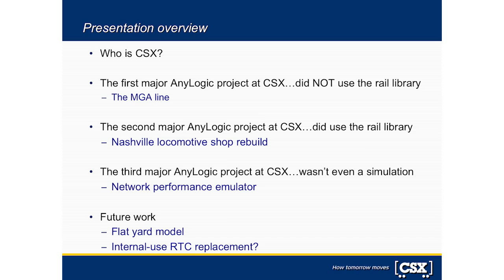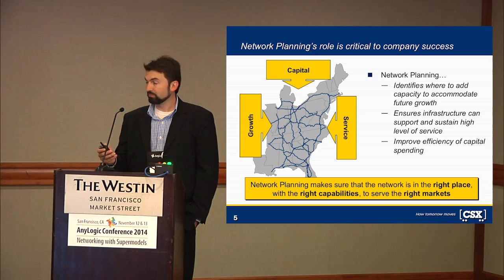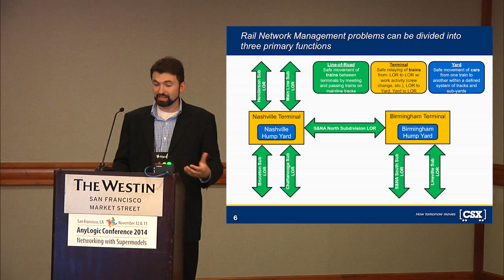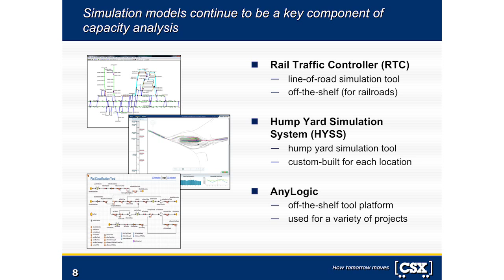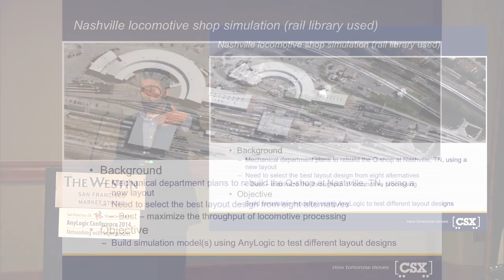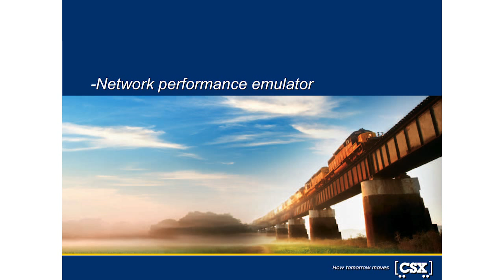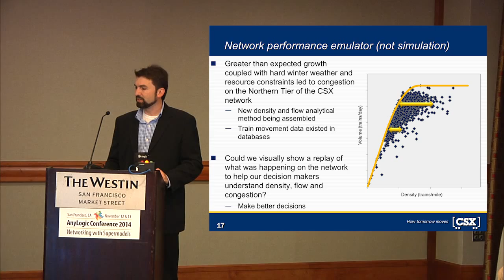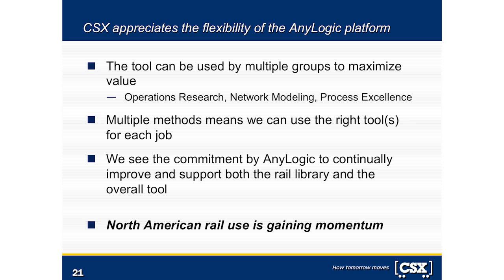CSX: Simulating Rail Network Problems with and without the Rail Library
While the extensive rail library was a key reason that CSX chose AnyLogic as its general purpose simulation tool for the Network Modeling, Operations Research and Process Excellence groups, the other libraries and methods have added significant value as well.  In fact, the first major project where AnyLogic was used did not utilize the rail library.  After reviewing the problem in more detail, a discrete-event simulation model was built to help managers studying train throughput.

The model simulated the demand of empty trains from five coal mines, as well as the fulfillment of the demand. A supply-chain-like network model was created, which implemented logic to depict the demand, supply and staging of empty trains. The trains were modeled as moving entities across the network.

By varying values of relevant parameters, users can infer the impacts of different factors to the train throughput (i.e. siding staging capacity and loading speeds at the coal mines). The model provides a way for decision makers to gain insight into the system to help identify the maximum possible throughput.  The objective was to identify the best operational/capital strategy to handle the increased business.

The next major modeling project did utilize the rail library to help determine the best design from eight different alternatives for rebuilding a locomotive shop.  The objective was to identify the layout that maximized the throughput of locomotive processing.

The different work flows were modeled using a combined method leveraging the rail library to model the locomotive movements.  Development of this model is currently nearing completion.  The presentation will include details on the modeling approaches for both models, a discussion of the benefits achieved, as well as brief demonstrations of the model in action.

Additional modeling work with and without the rail library is under way at CSX and this presentation will also include a summary of the in-progress and planned work as of the conference dates.